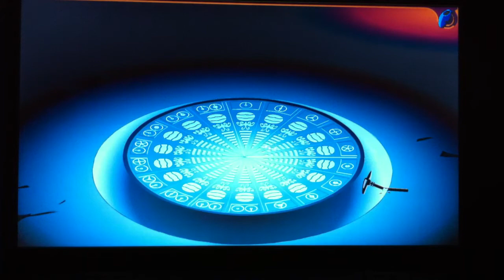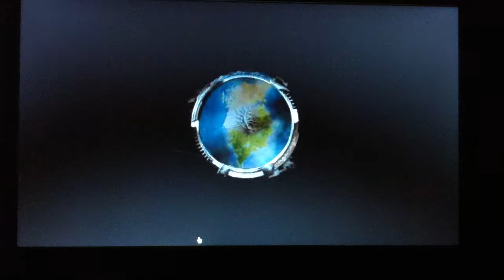Mata Nui Online Game Playthrough : Episode 5 (5/9) [Français]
Cinquième partie de notre playthrough sur le jeu flash Mata Nui Online Game sorti en 2001 sur le site officiel Bionicle.
Partie 5/9.
Par Shaddow et Loserkiller.